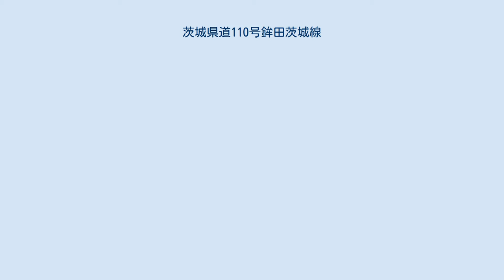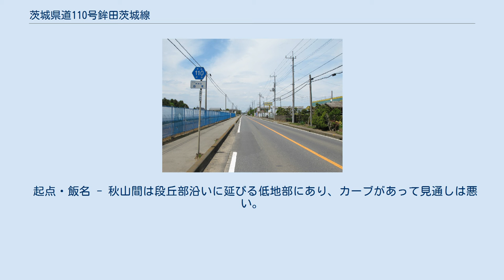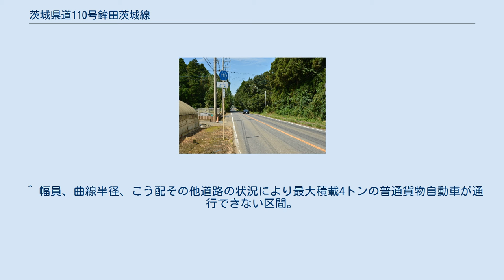茨城県道110号鉾田茨城線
茨城県道110号鉾田茨城線 鉾田市徳宿（2017年9月） 鉾田市舟木（2013年5月） 茨城県道110号鉾田茨城線（いばらきけんどう110ごう ほこたいばらきせん）は、茨城県鉾田市から東茨城郡茨城町までを結ぶ一般県道である。
 1959年（昭和34年）10月14日、新たな県道として鹿島郡鉾田町（現：鉾田市）を起点とし、東茨城郡茨城町を終点とする区間を本路線として茨城県が県道路線認定した。
 全線2車線（片側1車線）で、直線的な見通しの良い道が続き快適に走ることができる。
起点から鉾田市秋山までの低地部の区間は緩いカーブが続き、やや見通しが悪い。
鉾田市 - 茨城町の地域間を結ぶ現道の他に、東関東自動車道 鉾田ICと連絡するバイパス道路が計画されており、その一部である鉾田IC - 茨城県道18号茨城鹿島線間を暫定供用している。
 道路法の規定に基づき、鉾田市飯名（主要地方道茨城鹿島線交差） - 同（鉾田IC）間は、緊急輸送道路として機能を維持するため、災害発生時の被害拡大防止を目的に道路用地内に電柱を建てることが制限されている。
 起点・飯名 - 秋山間は段丘部沿いに延びる低地部にあり、カーブがあって見通しは悪い。
秋山の段丘部が坂道となり、終点・茨城町城之内まで鹿島台地上の平坦で真っ直ぐ伸びる道路が続く。
道路周辺は田畑や平地林が広がっており、住宅が点在する。